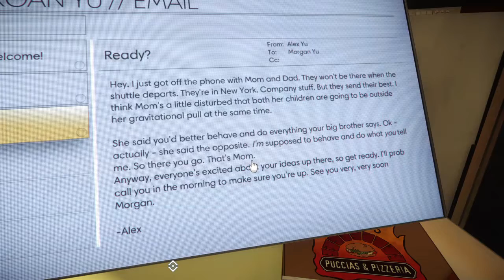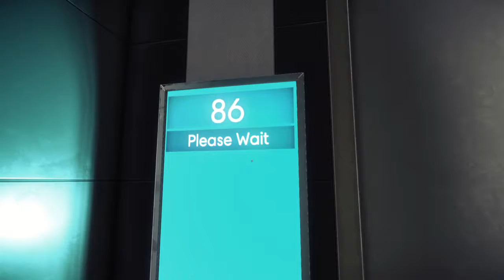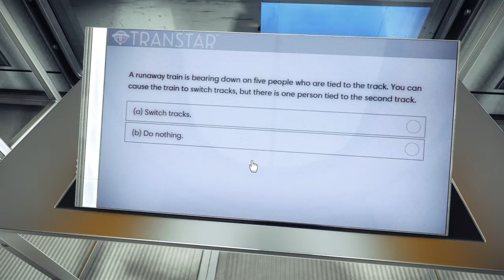Prey Demo: Opening Hour | This Game Is Cool